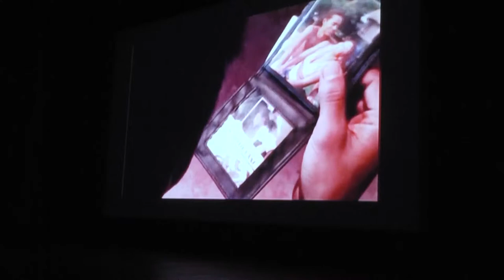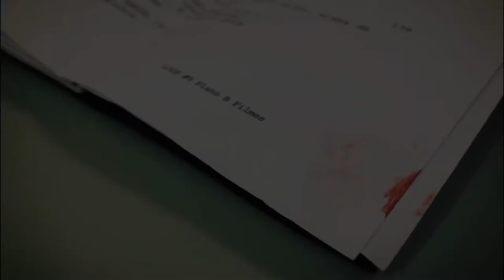ENTREVISTA COM O CINEASTA BRUNO BINI - CINETEATRO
DONALOLA PRODUÇÕES CRIATIVAS
MATÉRIAS PALAVRA 34
EXIBIDO: 19 MAIO/2018